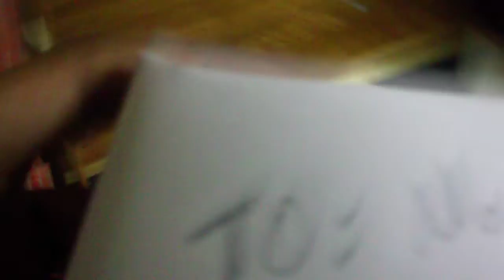How to present a present to a lady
Giving a present poorly wrapped in copy paper.